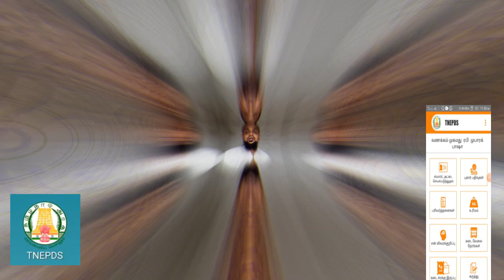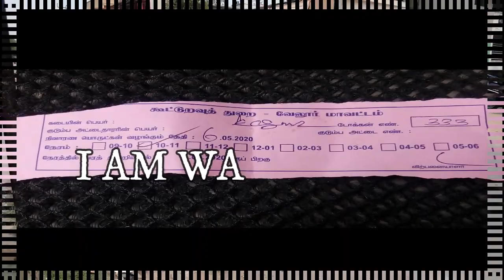HOW TO GET INFORMATION ABOUT REASONABLE SHOP (RATION SHOP).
OF TNEPDS, FREE DISTRIBUTION FROM GOVT,ONE DAY AT RATION SHOP.